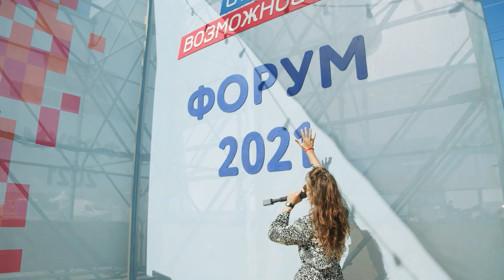Экскурсия по АРТ-кварталу (репортаж с форума «Россия — страна возможностей»)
С 8 по 11 сентября в Крыму на Тавриде прошел форум «Россия – страна возможностей».